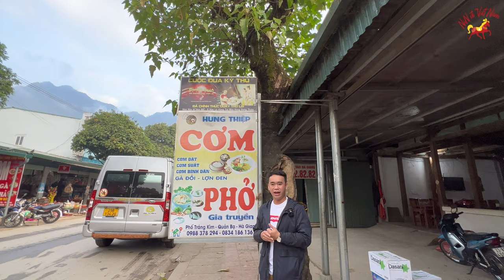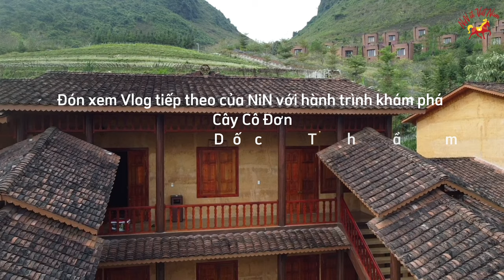NIN ĐI HÀ GIANG VLOG4| PHỞ TRÁNG KÌM TRỨ DANH - ĂN PHỞ BÚN NGÔ - HỒ BƠI VÔ CỰC - CÁNH ĐỒNG HOA ĐÀO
NIN ĐI VIỆT NAM VLOG4| PHỞ TRÁNG KÌM TRỨ DANH - ĂN PHỞ BÚN NGÔ - HỒ BƠI VÔ CỰC - CÁNH ĐỒNG HOA ĐÀO
Sau một ngày nghỉ dưỡng tinh thần thoải mái Nin lại bắt đầu hành trình di chuyển từ  khu nghỉ dưỡng H’Mong Village đến với Meo vac Clay House
 7h sáng Nin lấy xe máy đi khám phá làng phở Tráng Kìm là một địa danh nằm trên con đường từ quảng bạ đến Đồng Văn món ăn hấp dẫn từ cao nguyên đá và ghé tiệm Hưng Thiệp " Phố Tráng Kìm " chú chủ ở đây cực kỳ thân thiện nhiệt tình giới thiệu cho Nin từ nồi soup được ninh từ nguyên liệu gì , bánh được làm ra sao và trổ tài làm 1 tô phở , điều thú vị ở đây tất cả mọi thứ đều được chế biến rât tinh tế khóe léo của đôi tay người miền núi , sau khi được chú Hưng giới thiệu các công đoạn thì Nin cũng có 1 tô phở nóng hổi cùng những loại râu đi kèm, sợi phở Tráng Kìm được làm thủ công những cộng bánh phở sau kho được tráng thủ công lại được phơi rãi đều trên những  cây nứa treo trên mái nhà ,bột bánh phở ở đây hoàng toàn được xay từ gạo được trồng trên nương ,nước suop thì ngọt từ sương heo và gà được chú chủ ninh nhừ hòa chúc thơm của hành ngò thơm phức mùi quế , hồi thảo quả và gừng  và các loại râu ăn, ,loại gà là gà trên núi nên miếng gà chắc nịch được chú chủ quán đã xé nhỏ ra để thực khách dễ thưởng thức với 1 tô đầy ụ là thịch  . Trên làng phở tráng kìm có 1 con suối rất đẹp mà Nin được 1 bạn Nhân viên của nhà hàng khu nghỉ dưỡng H’Mong Village giới thiệu từ quán phở Nin đi tầm 1km và rẽ phải vào thì sẽ tới ( cứ hỏi những người dân ở đấy thì mọi thắc mắt đều được giải tỏa )chụp vài tấm hình rồi Nin di chuyển về H’Mong Village để thưởng thức món Phở Ngô , Bún Ngô của nhà Hàng H’Mong Village , Chill 1 tí với tô phở ngô , Bún Ngô , sữa Ngô , các loại trà và 1 tách cà phê sữa lấy Tinh thần cho chuyến hành trình hơn 99km của Nin.
Đón xem và khám phá cùng NiN Vlog tiếp theo bạn nhé.